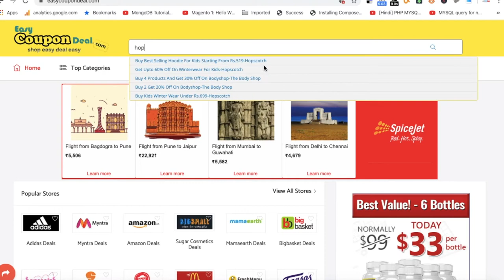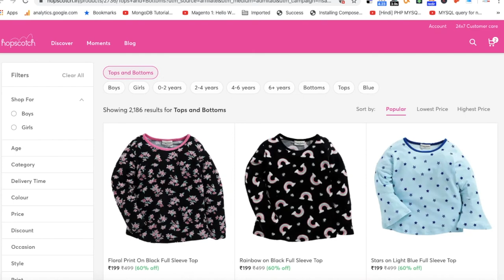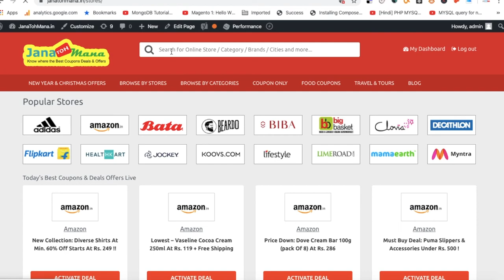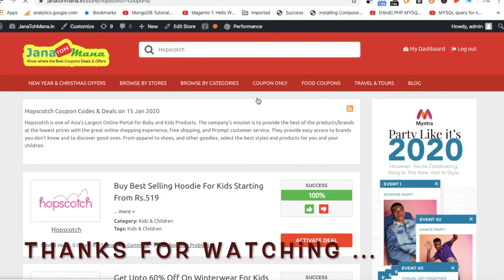hopscotch coupon Code | How to get hopscotch coupons | Get Firstcry coupon code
hopscotch verified  ✅ Coupons codes & Deals, Get Extra Cashback
Valid Hopscotch Coupons Online Today. Coupons Updated Today! Exclusive Coupons on daily basis.